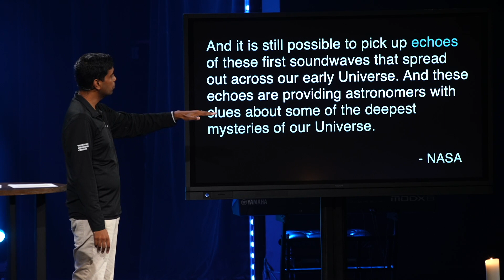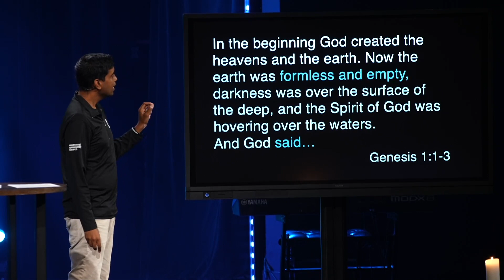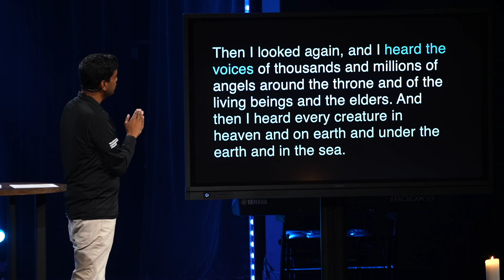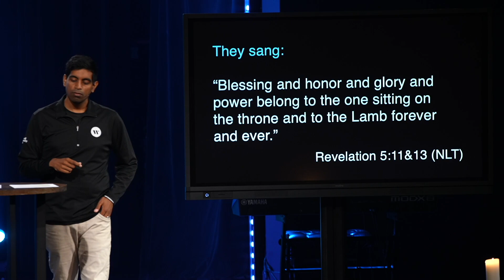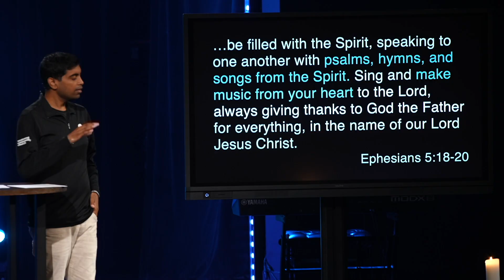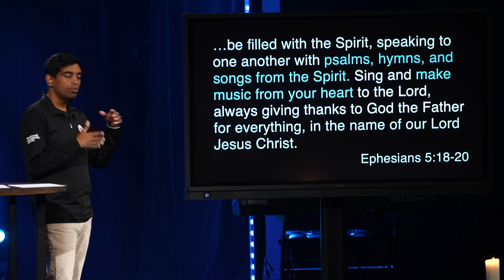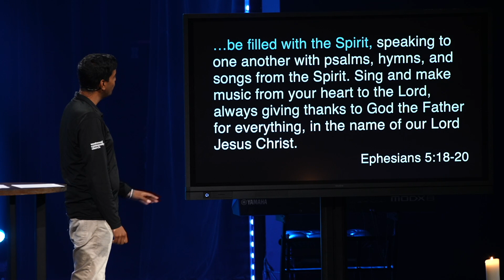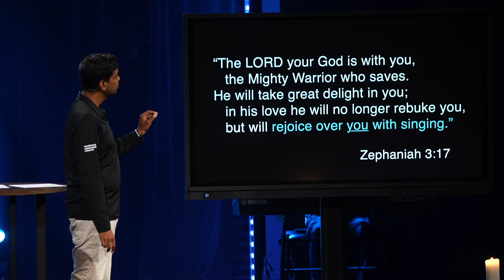Sing with One Another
Pastor Clynt Reddy 8-4-24